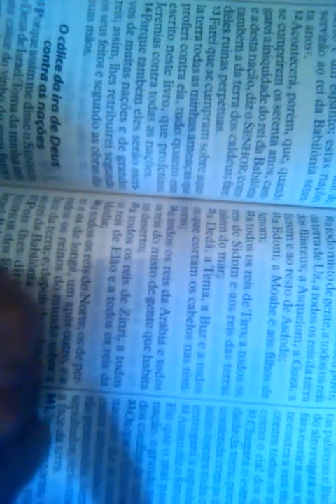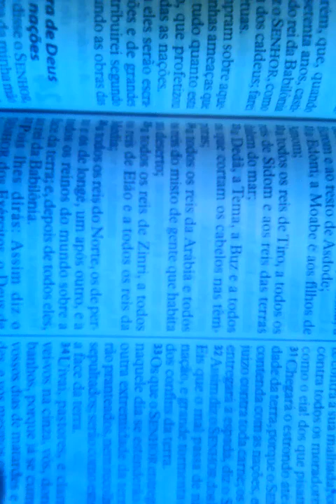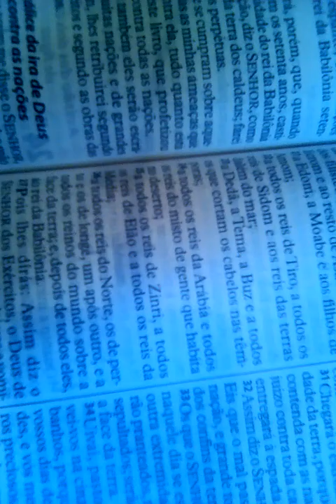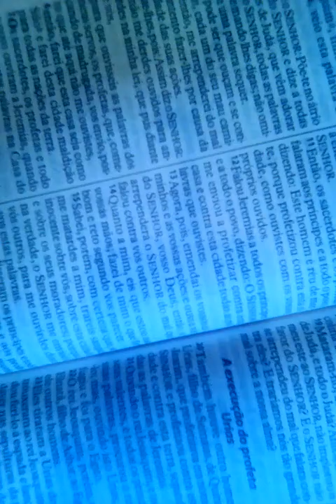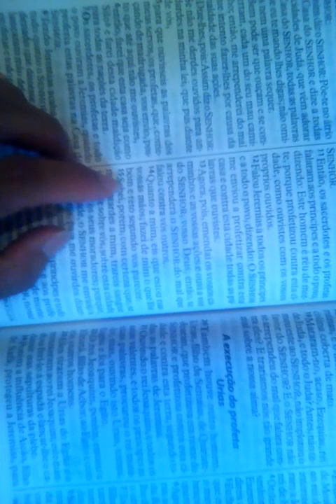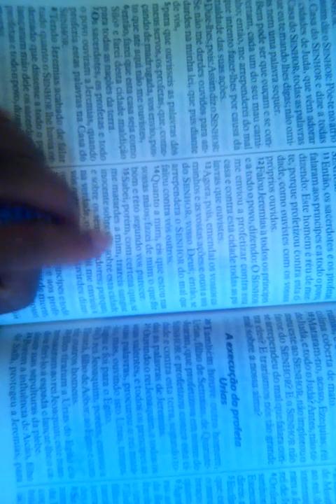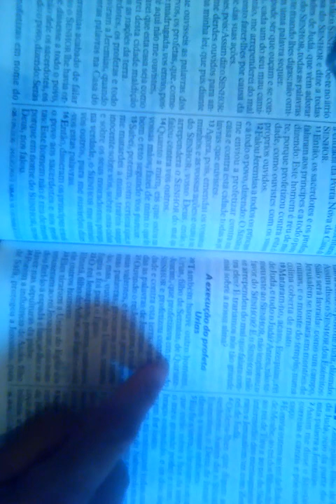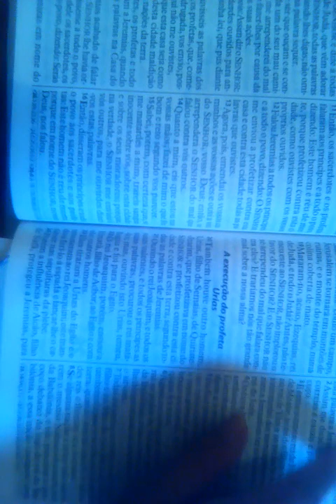JEREMIAS PARTE 19( NARRACAO LAURYN)